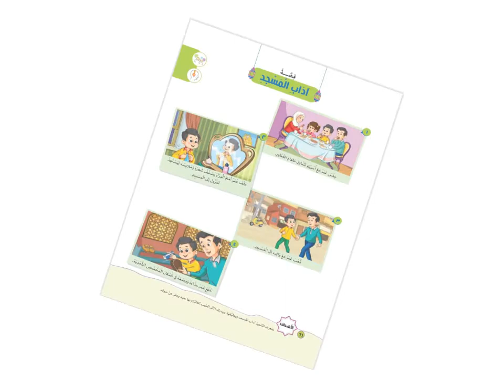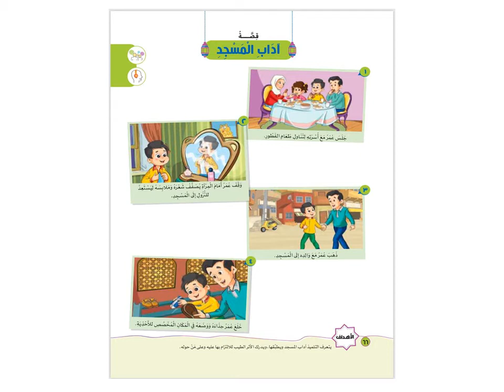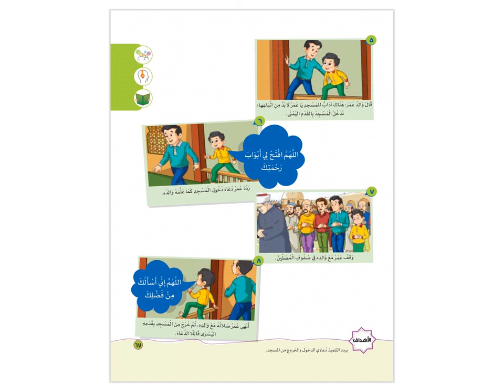لغة عربية اولى ابتدائي اداب المسجد الاول